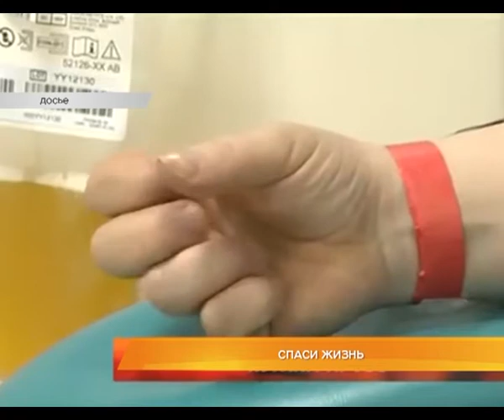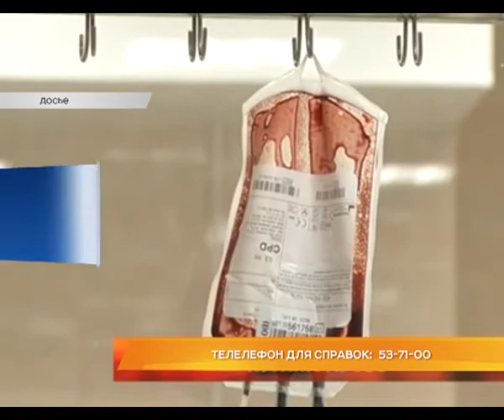Дайджест новостей 2 октября 2015